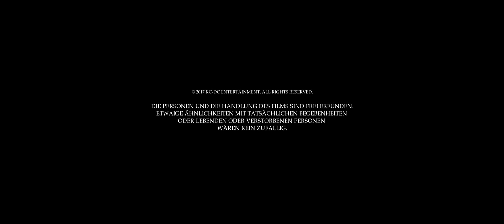Die Einladung (Kurzfilm | Thriller) [4K]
Handlung: Benny wird zu einem unerwarteten Abendessen mit seinen ehemaligen Freunden eingeladen. Was ihn dort erwartet, wird sein Leben für immer verändern…

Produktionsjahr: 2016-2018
Genre: Thriller/Drama
Länge: 23 Minuten
Sprache: Deutsch

Teamliste:
Drehbuch, Schnitt, Regie: Alexander Krahl
Produzent, Aufnahmeleiter: Stephan Liebich
Kamera: Robert Feldmann
Ton: Heinz Fischer
Ausführender Produzent: Patrick Roy Beckert

Darsteller:
Max Lorsheijd als „Benny“
Alexander Krahl als „Vincent“
Philipp Berka als „Mark“